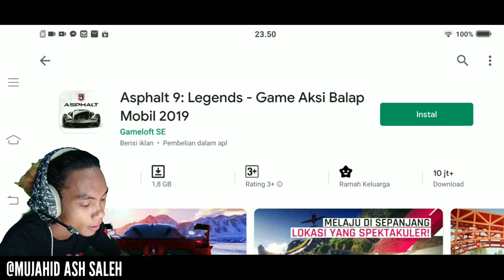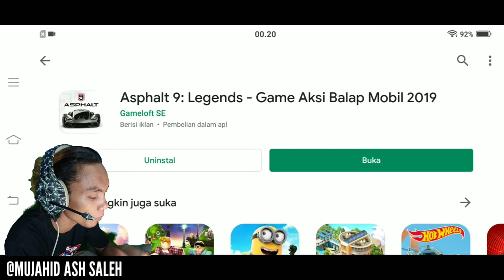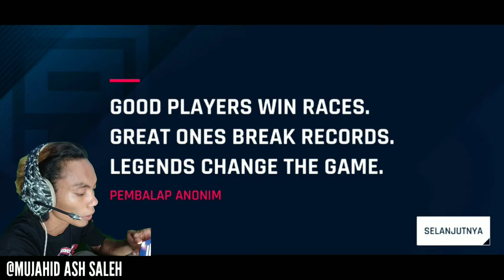ASPHALT9 GAME BALAPAN TERBAIK SAAT INI - ASPHALT 9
YOLOOO GUYS.
Nih abang recomend buat kalian game balapan trtbaik 2019.

Thanks yang udah support gua.
Jika vidio diatas bermanfaat mohon dukungannya agar saya lebih semangat dalam membuat konten.